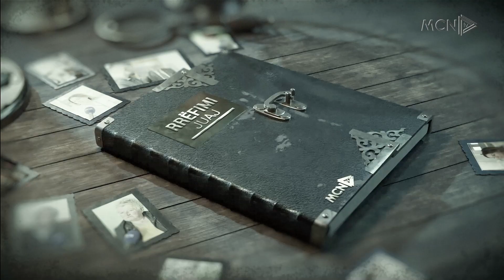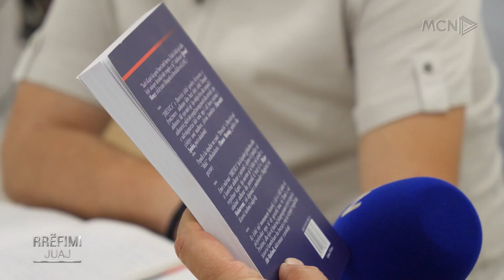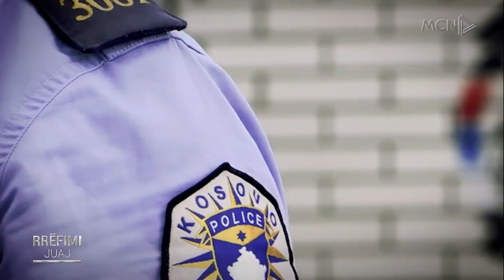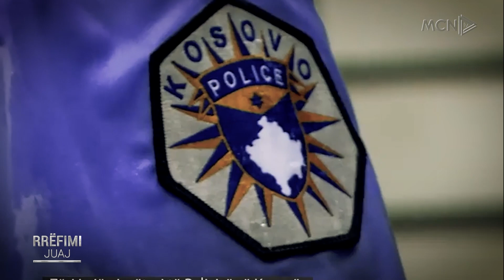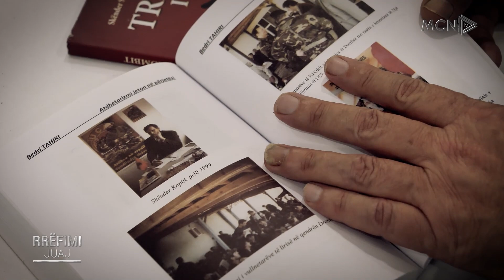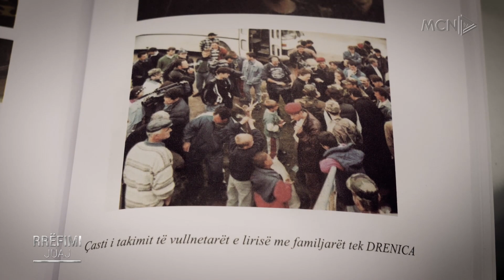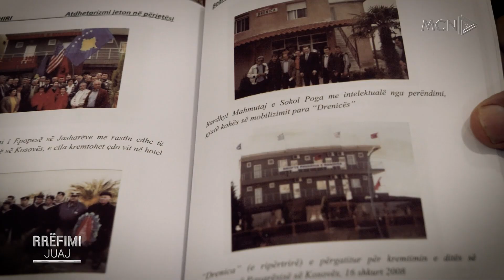12 qershor 1999- UÇK, këmbësoria e NATO-s, debatet në Veri/ Një skenar i shkruar vite më parë